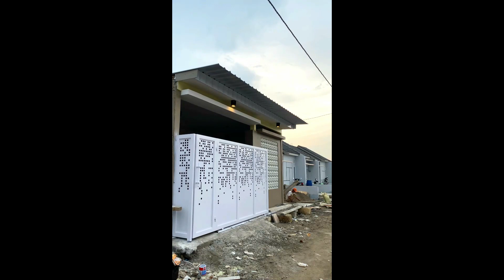PAGAR CUTTING MOTIF BARCODE ‼️ MOTIF CUTTING VIRAL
selamat datang di channel jaya purnama
semoga informasi ini bisa bermanfaat bagi teman teman semuanya

TERIMAKASIH